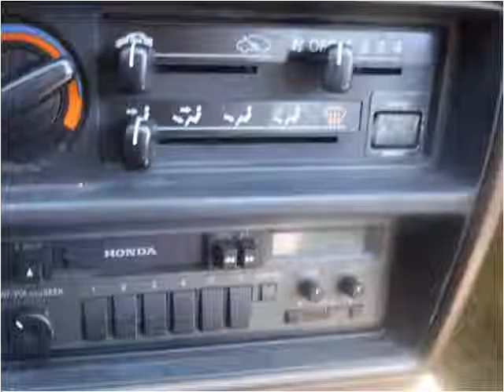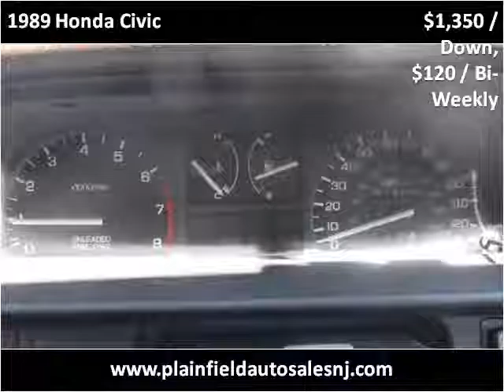1989 Honda Civic Used Cars Plainfield NJ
This 1989 Honda Civic is available from New Plainfield Auto Sales.